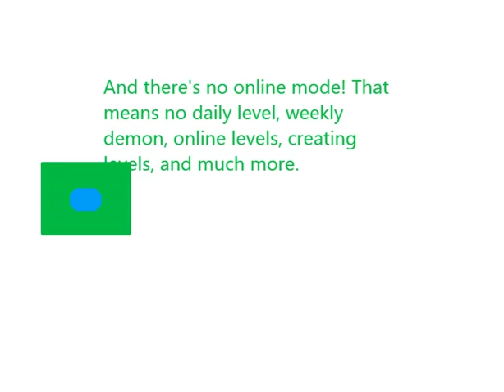Game Reviews #1: Geometry Dash Meltdown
Reviewing the game: Geometry Dash Meltdown